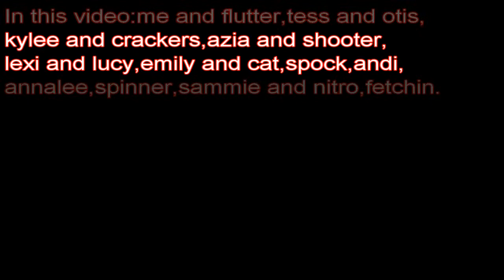a tour of our barn